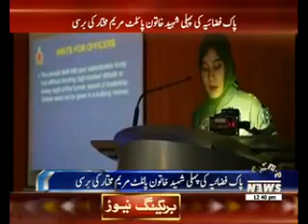مریم مختار کی برسی آج منائی جارہی ہے،